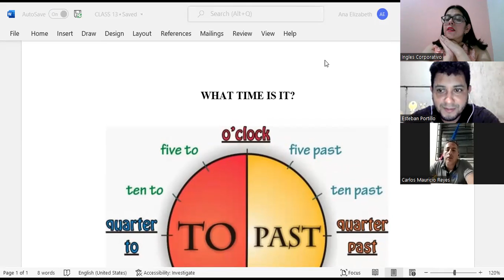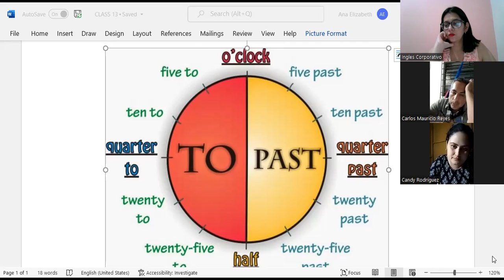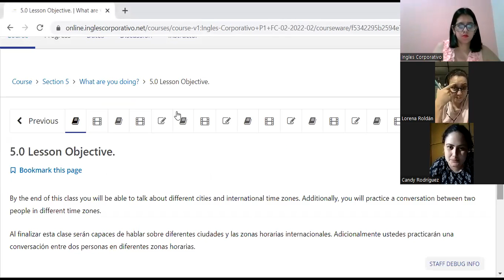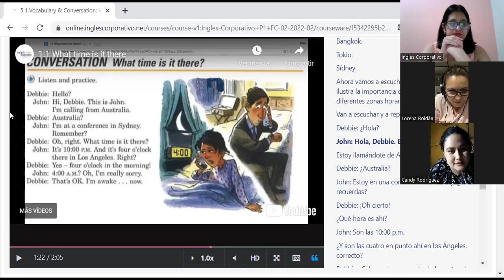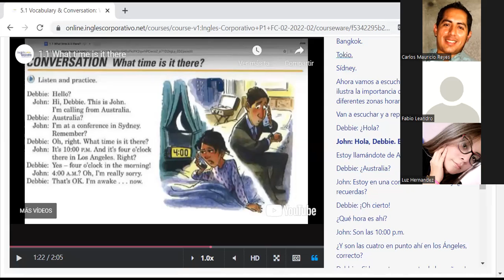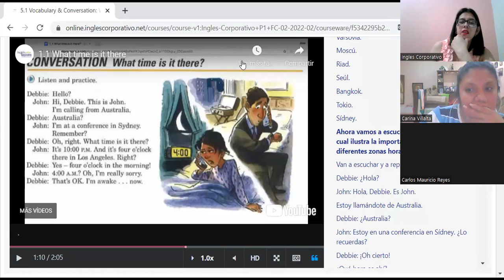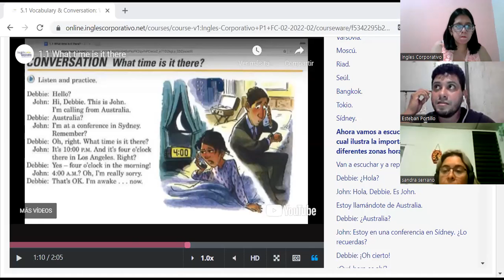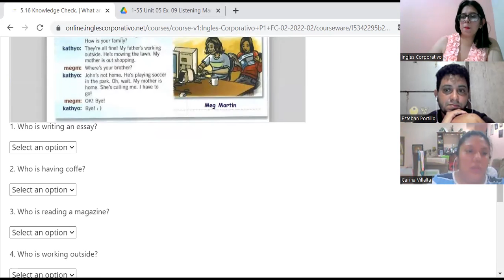Ingles Corporativo-CLASS 13-WHAT TIME IS IT-WHAT TIME IS THERE-P1-02-8-9-PM-02-22